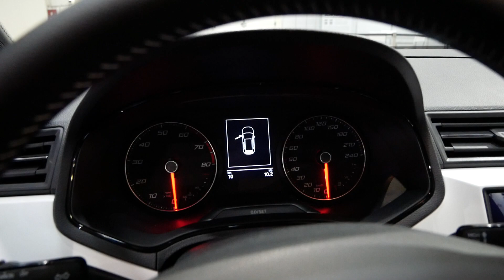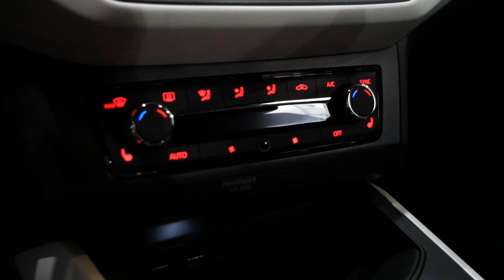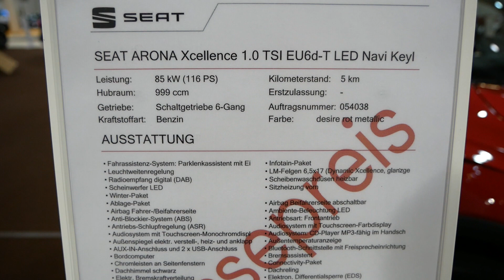2020 New Seat Arona Xcellence Exterior and Interior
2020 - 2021 New Seat Arona Xcellence 1.0 TSI Exterior and Interior. Exterieur.